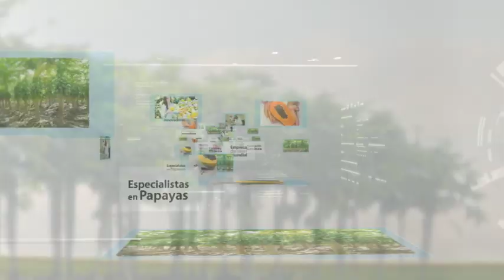Spot - Semillas del Caribe